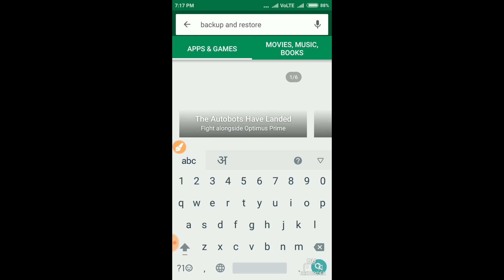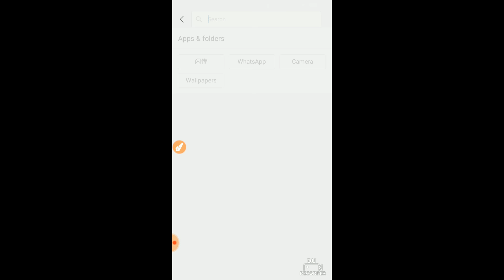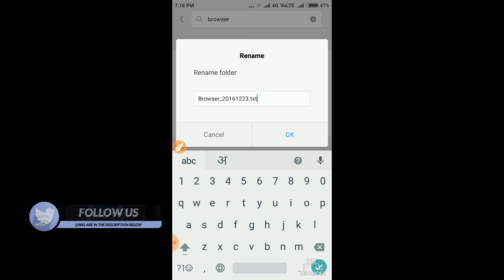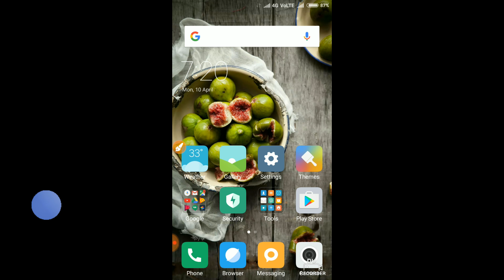how to send apps from whats app to friends |easy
hello feiends namaskar dosto aapka mere kunal tech chanell pe swagat ai aur aaj main apko bataunga aap log kaise apne pone se wats app ke jariye koi bhi app bej sakte hai .iske liye aapko koi bi application apne android phone ya phir apple ke pone se ..